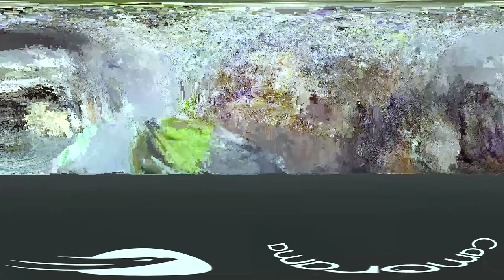Camorama 新竹360相機